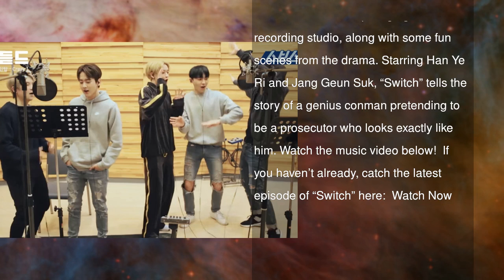Watch: Teen Top Drops “Crazy” MV From “Switch” For First Ever OST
Teen Top has released their first OST since debut!